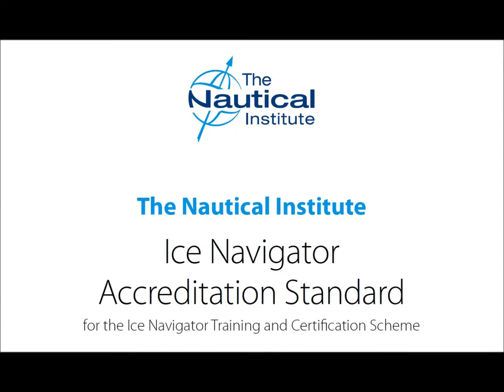Ice Navigation Scheme